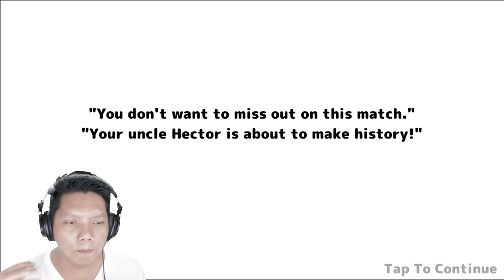SAATNYA JADI .. DRAGON TRAINER ❄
MAIN GAME ANDROID DI PC ?? (KOPlayer | Exclusive Version V1046)

GamerSejati Bekerjasama dengan KOPlayer untuk mempromosikan Aplikasi ini.

Pertamaxxxxxxxx ...

Salam GamerSejati
- Part-1 Neo Monsters Indonesia -